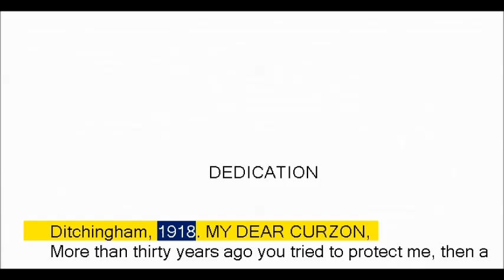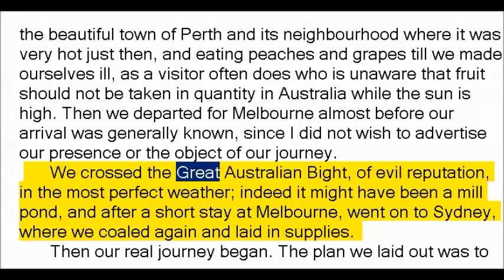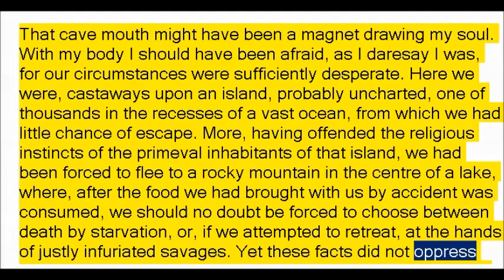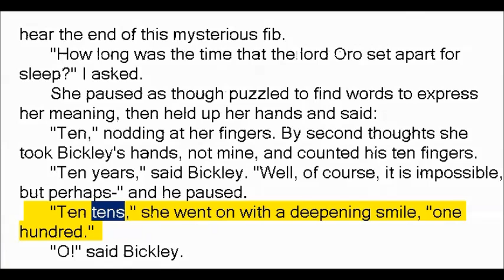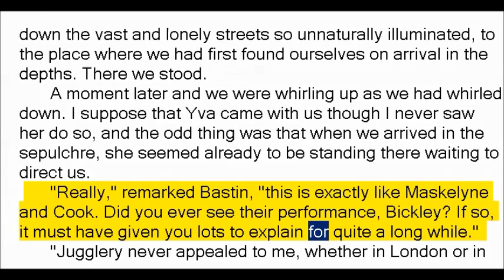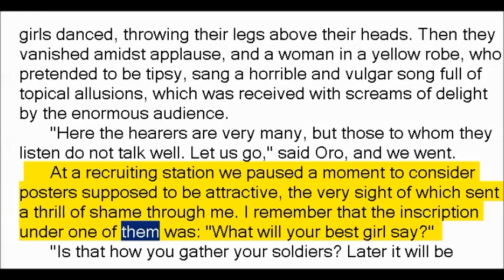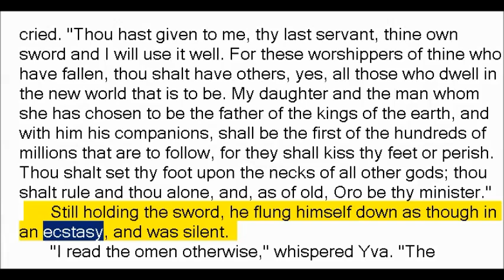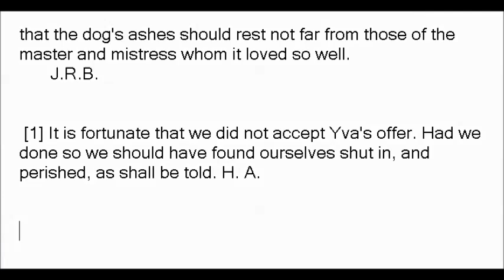When the World Shook by Henry Rider Haggard (Book Reading, British English Female Voice)